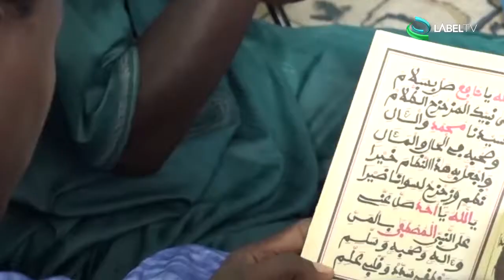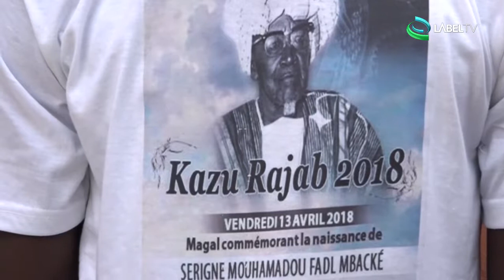ITW MAME BOUSSO LABELTV Kazu Rajjab En Englais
LABELTV - PROD